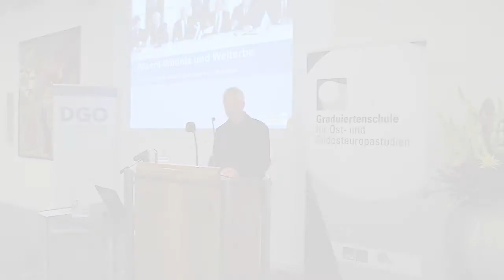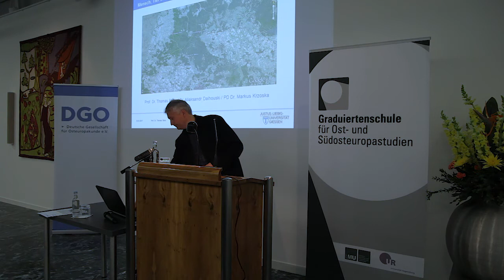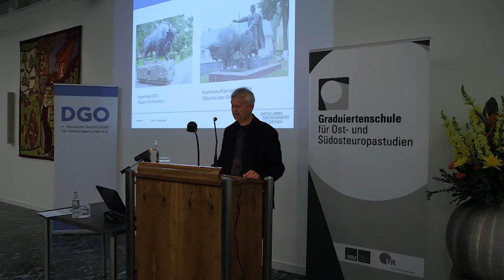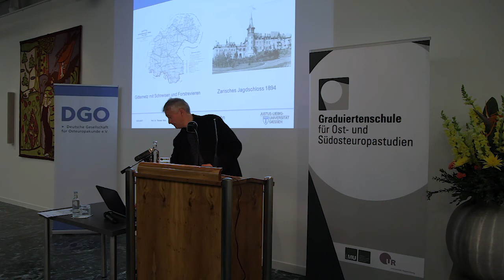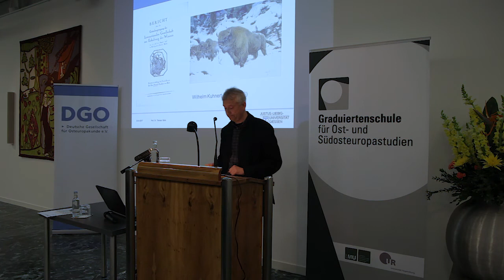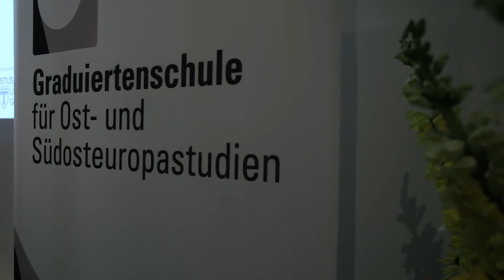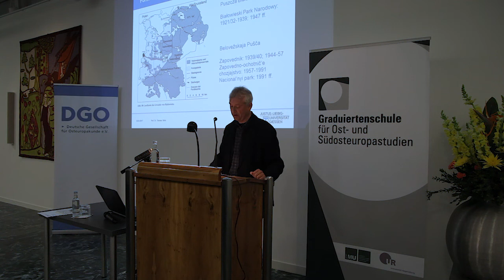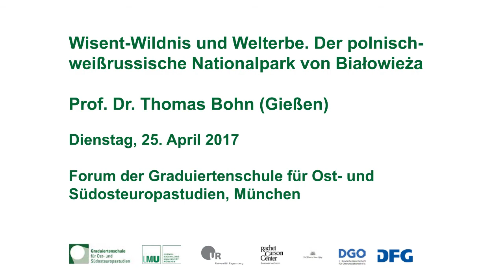Thomas Bohn: Wisent-Wildnis und Welterbe. Der polnisch-weißrussische Nationalpark von Białowieża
"Wisent-Wildnis und Welterbe. Der polnisch-weißrussische Nationalpark von Białowieża" - Vortrag von Professor Dr. Thomas Bohn am 25. April 2017 in der Carl Friedrich von Siemens Stiftung München

Der an der polnisch-weißrussischen Grenze gelegene Wald von Białowieża galt seit dem 18. Jahrhundert als letzte Zufluchtsstätte des Wisents, der im Ersten Weltkrieg nahezu ausgerottet wurde. Internationale Bedeutung erlangte der letzte Flachland-Urwald Europas zunächst als Jagdgebiet für polnische Könige und russische Zaren, dann als polnischer und belarussischer Nationalpark und schließlich als UNESCO-Welterbe. Der Vortrag nimmt die Geschichte des Waldes von der Frühen Neuzeit bis zur Gegenwart in den Blick. Der Schwerpunkt liegt dabei auf dem 20. Jahrhundert mit seinen vielfältigen machtpolitischen Wandlungen. Im Vordergrund stehen Fragen der institutionellen und personellen Durchherrschung der Region unter verschiedenen politischen Ordnungen, vor allem im Hinblick auf den Umgang mit der Natur als Ressource und Reservat, sowie der Alltag der Bevölkerung und ihrer Konfrontation mit äußeren Faktoren und der vertrauten Lebenswelt.